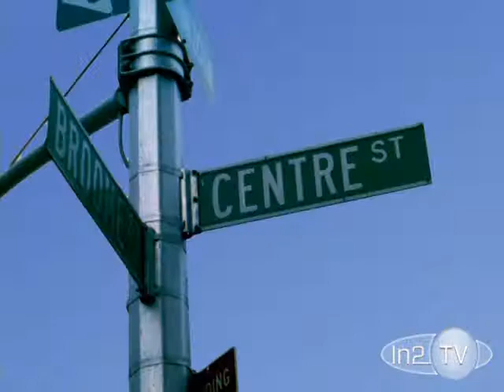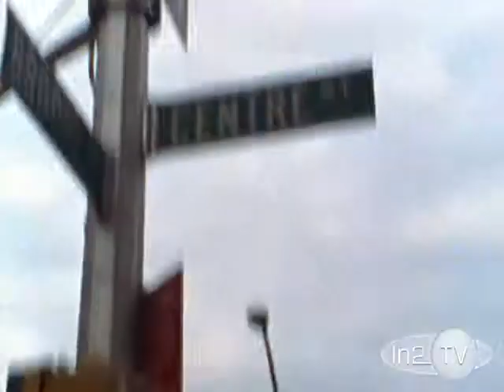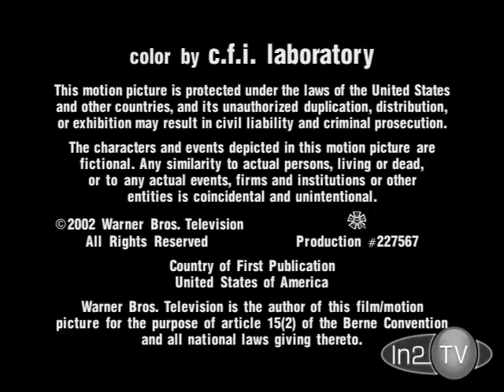Off Centre S01E13 Why Chau Lives Alone